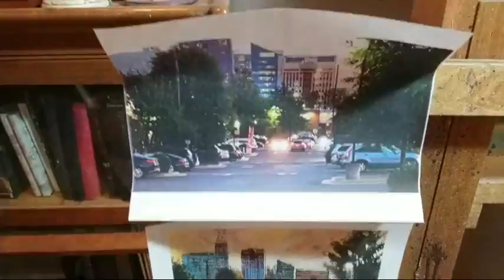243 M. Finishing Touches.